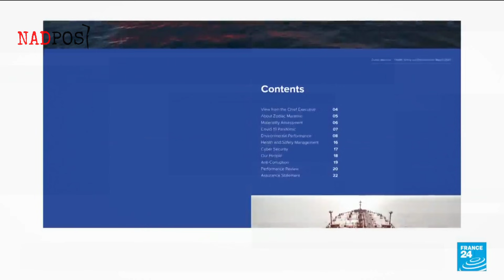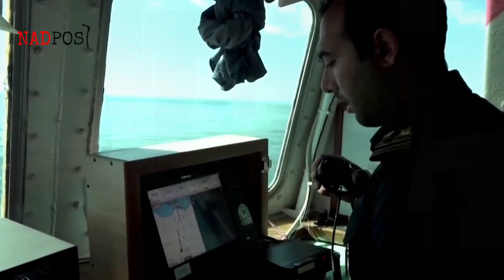KAPAL TANKER ISRAEL DISERANG, AMERIKA ANCAM KEROYOK IRAN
NADPost merupakan kanal berita independen yang menyuguhkan berita terkini dan informatif mengenai isu politik, teknologi, militer, analisis, dan peristiwa di mancanegara. Proses pembuatan video telah melewati riset dan bersumber dari media kredibel.

nadpost.yt[at]gmail[dot]com